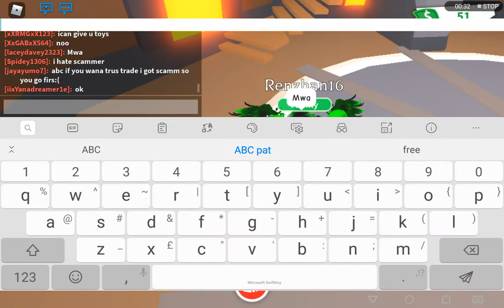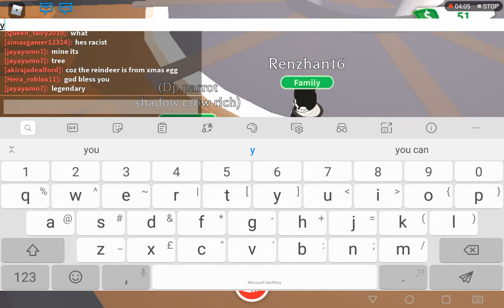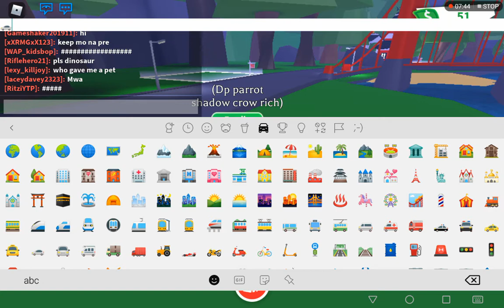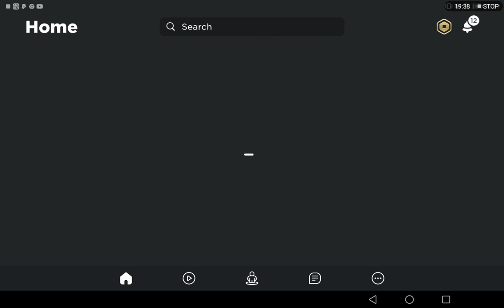25 March 2021